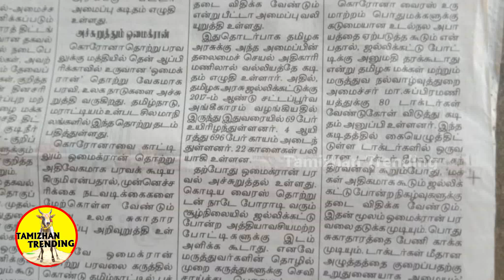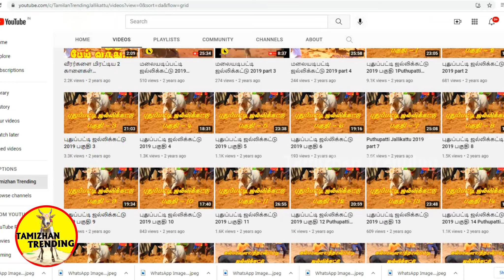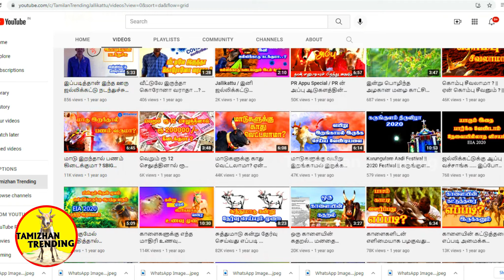ஜல்லிக்கட்டுக்கு தடை வேண்டி கடிதம் கொடுத்த பீட்டா... Tamizhan Trending